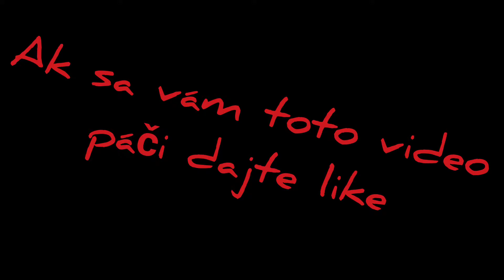Skokani na biku Miňo a Roman 4